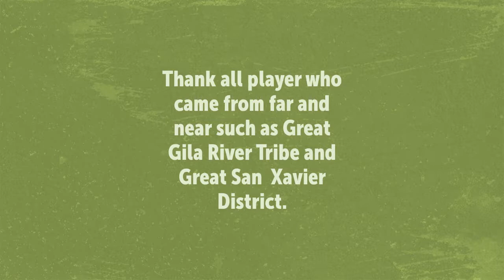Hickiwan District Day 2017 Baseball Tournament